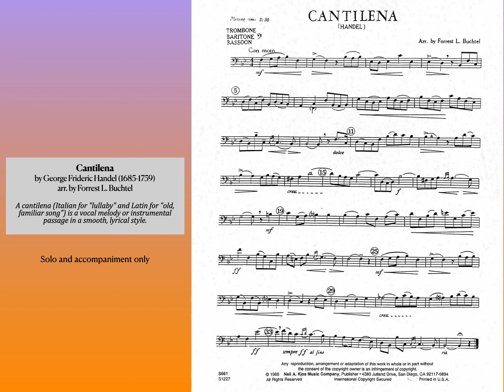4. Cantilena by Handel. Arranged by Buchtel for Bassoon. Solo and Accompaniment parts.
Cantilena by Handel arranged by Buchtel. Solo is performed on bassoon and 4 part accompaniment is performed on bassoon. All parts are performed by  bassoonisted, Sara Goya. Metronome is set to q=96.

This piece is a great advanced beginner/intermediate piece.

Copy of music is provided here purely for convenience. Please purchase a copy of the sheet music at:

Check out links for other versions of this recording, to help your practicing of this piece.